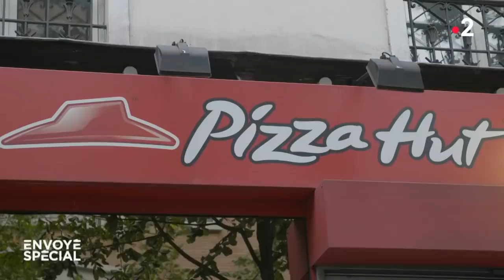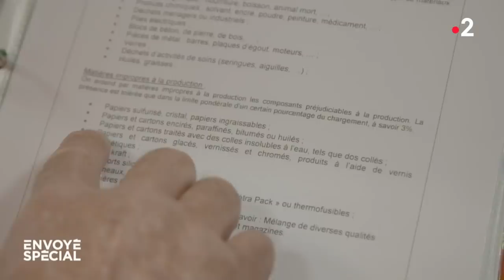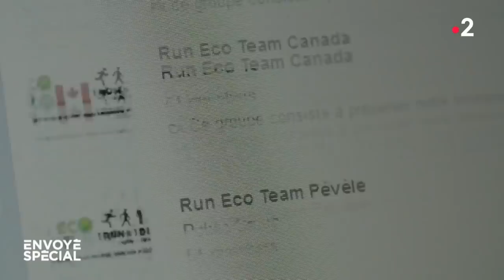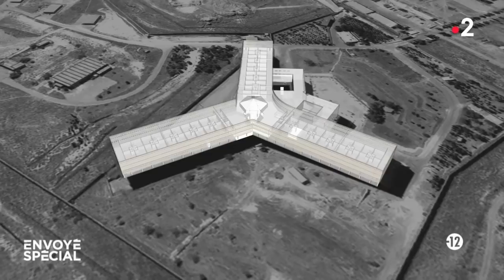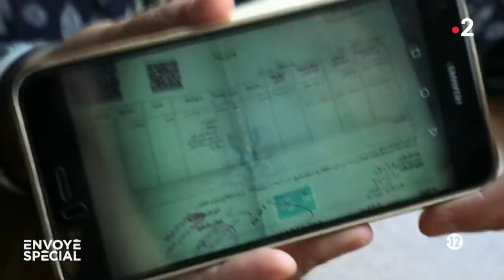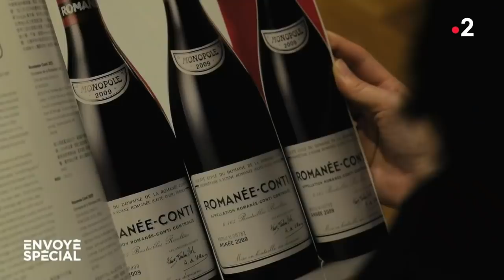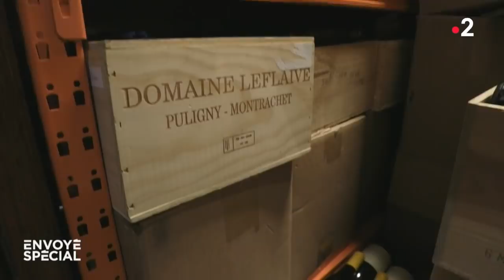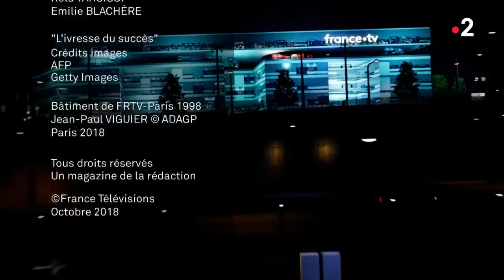Envoyé spécial. L'intégrale de jeudi 18 octobre 2018 (France 2)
Au sommaire :

Déchets : les fast-foods hors-la-loi ? La loi oblige les restaurants qui produisent au moins 10 tonnes de déchets biodégradables par an à les trier, avec des poubelles différentes pour les recycler. Les grandes enseignes de restauration rapide respectent-elles cette obligation ? "Envoyé spécial" a remonté le circuit de la gestion des déchets…

Syrie, les rescapés de l'enfer. D’après Amnesty International, entre 5 000 et 13 000 personnes auraient été torturées et exécutées dans la prison de Saidnaya, au nord de Damas, entre 2011 et 2015. "Envoyé spécial" a rencontré d’anciens détenus et recueilli leurs témoignages…

L'ivresse du succès. Les grands crus de Bourgogne sont devenus tellement inabordables que les Français n'ont plus les moyens de les acheter. Les vignes, elles, sont acquises par de riches investisseurs, souvent étrangers. Les domaines familiaux risquent-ils de disparaître ?